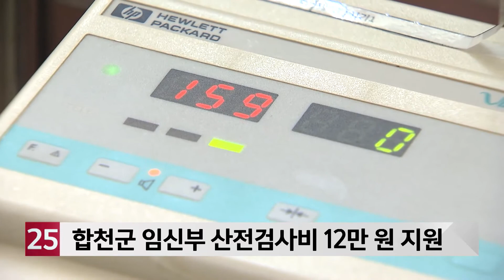합천군 임신부 산전검사비 12만 원 지원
합천군 보건소가
지역 내 임신부를 대상으로
산전검사비를 지원합니다.